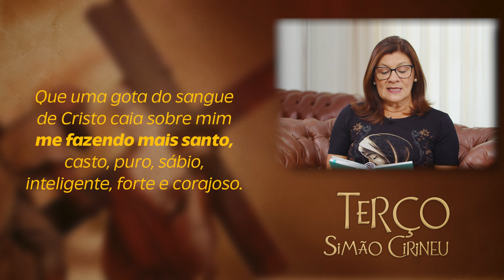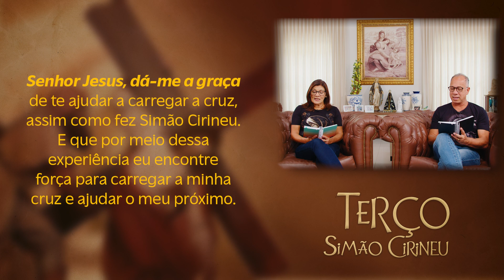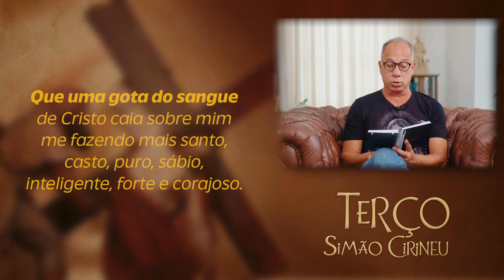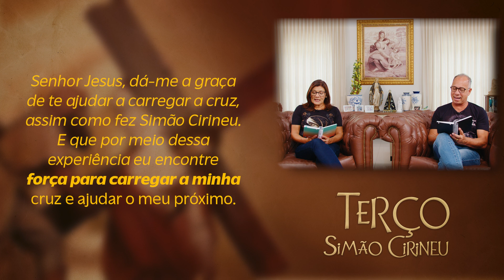Terço Simão Cirineu | Dunga e Néia | 01/05/24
"Que o sangue de Cristo cubra a minha casa"

Devoção a Simão Cirineu nasce com a intenção de rezarmos uns pelos outros. E juntos podermos nos ajudar com nossas cruzes, sempre intercedendo para com aqueles que amamos e os pedidos que trazemos no coração.